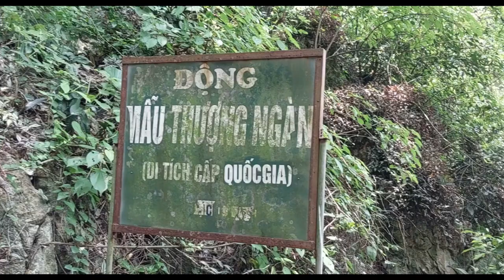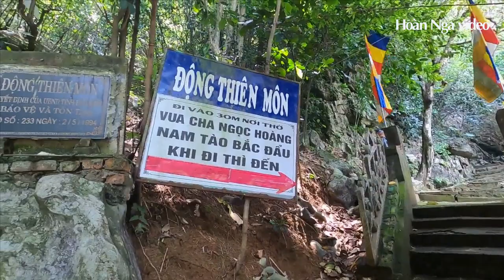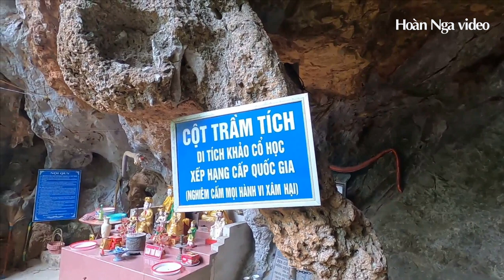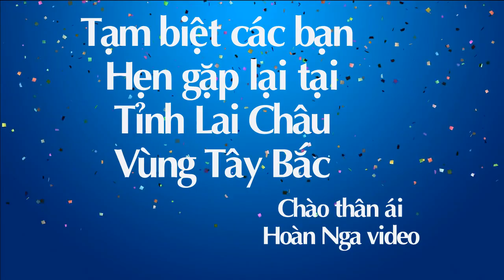PHẦN 2:TÂY BẮC.TẬP 2: HÒA BÌNH.3-ĐỘNG THIÊN MÔN, CHÙA TIÊN & ĐỐNG THẾCH_ DL VIỆT NAM__Hoàn Nga video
Mời các bạn cùng chúng tôi Hoàn Nga video đi Du lịch khắp Việt Nam. Tuy đã vào độ tuổi U70, không còn sức khỏe như các bạn trẻ để đi phượt nên chúng tôi chọn cách đi bụi bằng mọi phương tiện như máy bay, xe lửa, xe khách, xe taxi, xe buýt, xe ôm, tàu thuyền, cano, ghe và cả đi bộ để đến được nơi muốn đến. Đôi lúc chúng tôi cũng phải đi theo các tour du lịch vì chi phí rẻ hơn với phương tiện an toàn hơn. Xin mời các bạn